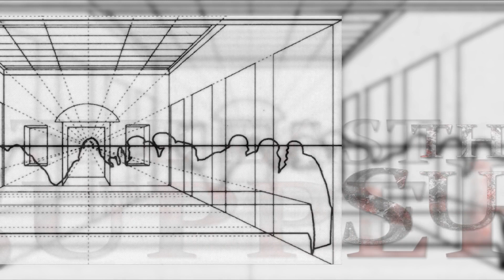Leonardo da Vinci's ''The Last Supper'' with other 'eyes'